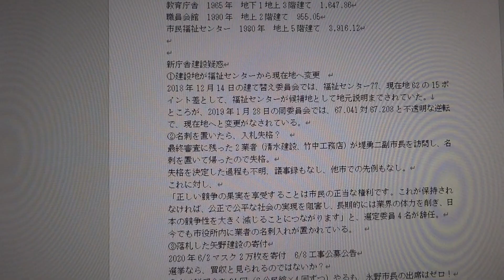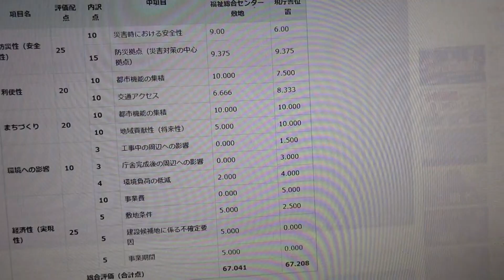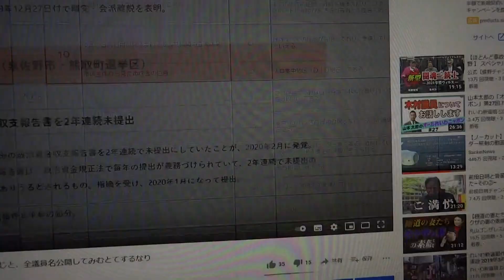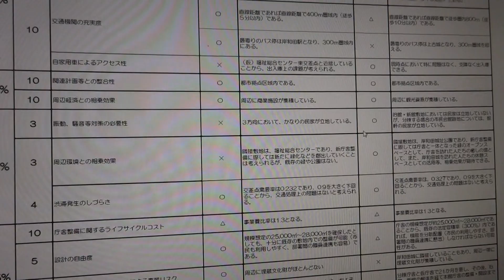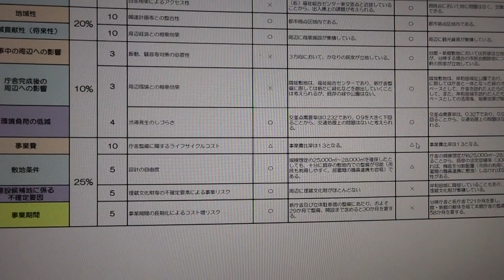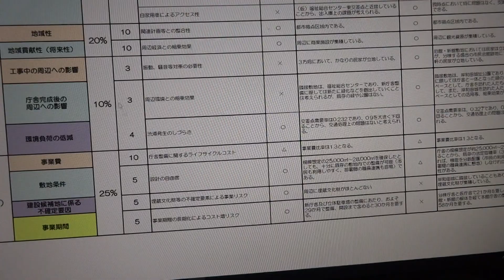【岸和田】新庁舎立地の採点評価が、なぜ逆転するのか？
ここへのコメントは、 コメントガイドライン（コメント書き込む前に、これを見てからにしてね） に添って書いてください。

新庁舎建設疑惑で最も不思議に思うのが、建設地が福祉センターから現在地へ変更と変更された、たった1ヶ月のマジック。

2018年12月14日の建て替え委員会では、福祉センター77、現在地62の15ポイント差として、福祉センターが候補地として地元説明までされていた。
ところが、2019年1月28日の同委員会では、67.041対67.208と不透明な逆転で、現在地へと変更がなされている。

この評価について

【平成30年度第3回庁舎建替庁内検討委員会】
と、
建設候補地の評価結果の公表　(平成31年1月28日)
を、一つ一つの項目で見ていくと、点数の配分や逆転がなされたりしているものがある。